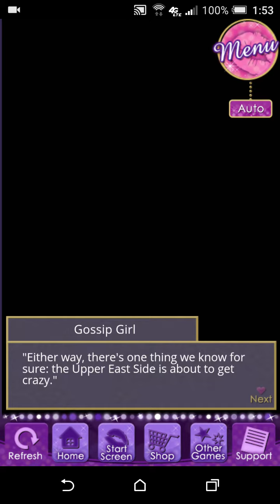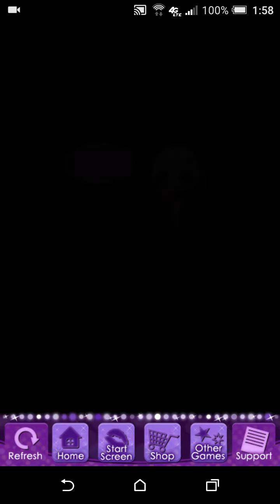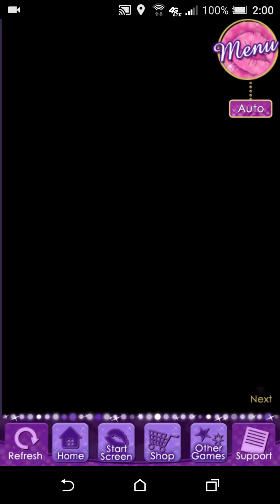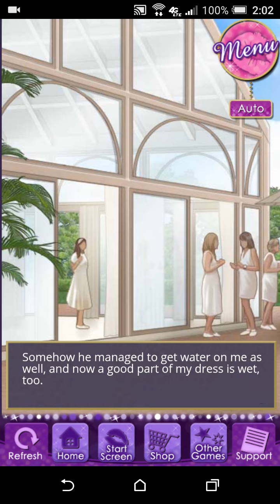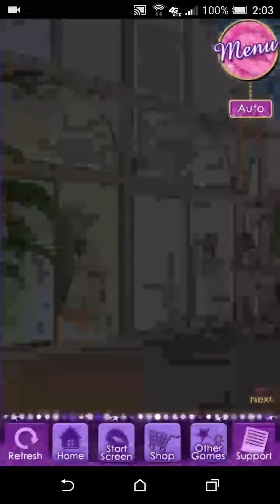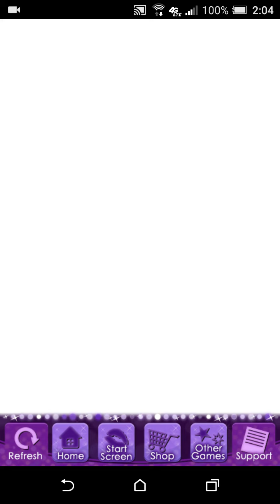Let's play Gossip girl | ep 5 meeting "the dark knight".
Here is the brand new let's play that is so different and exciting!! Moving In to new York will take some getting use to but what happens when you fall in love with a hot guy?
Drama, adventure and romantic and some hilarious mommets too!
Bethany Schnieder.